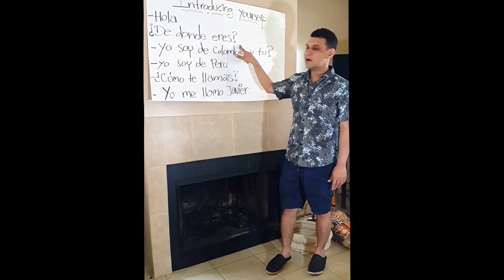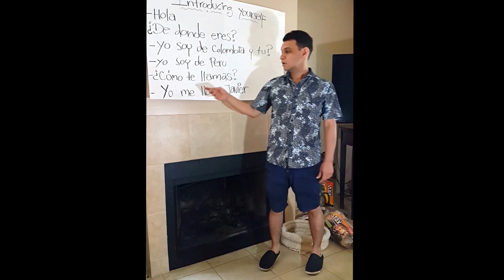How to introduce yourself in Spanish.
In this video,  You will learn how to introduce yourself in Spanish. You will also learn basic greetings and how to say "where are you from?" in Spanish. There will be a mini conversation that will help you learn How to introduce yourself to someone else in Spanish. Moreover, you will learn how to pronounce words related to introducing yourself in Spanish.